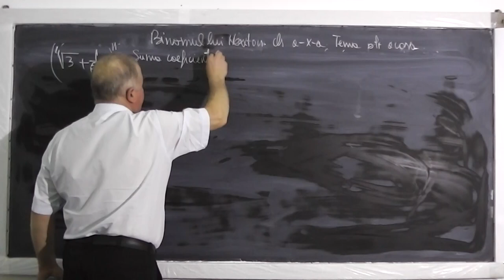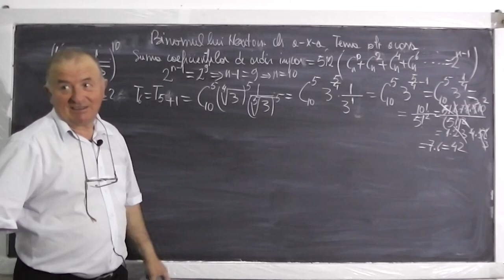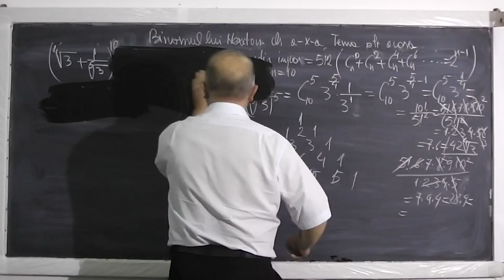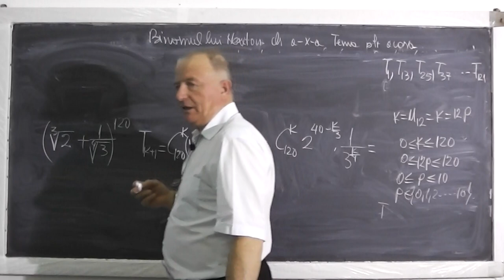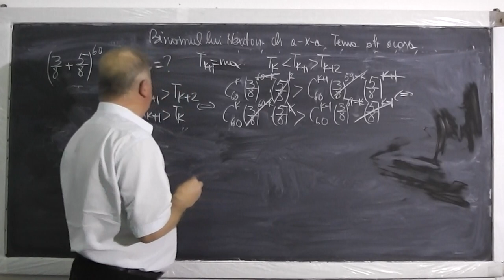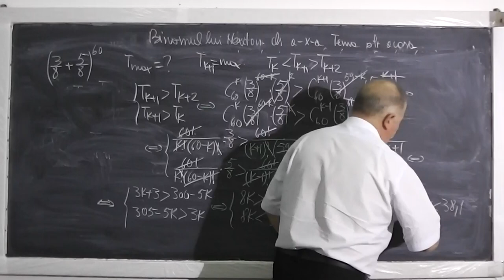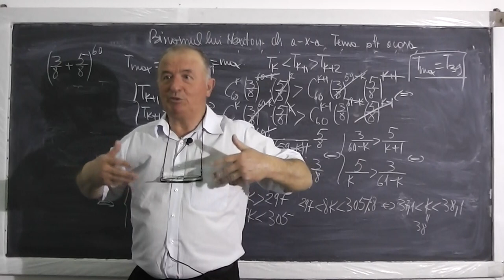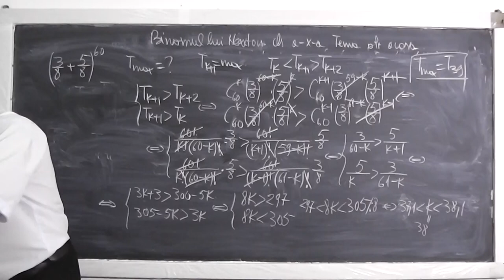Lectia 397 - Binomul lui Newton - Exercitii si probleme - Tema pentru acasa la matematica - Clasa 10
- In aceasta lectie rezolvam tema pentru acasa la matematica la clasa a X-a, constand in exercitii si probleme cu Binomul lui Newton. Daca lectia va este utila, as aprecia un Share sau Like